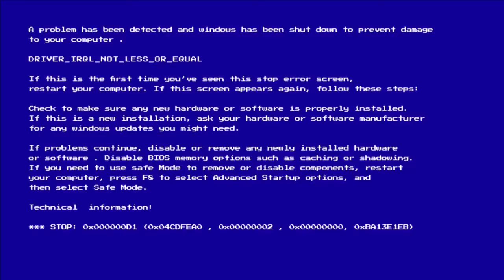Bas yaha pe v Insult hona baki tha, siddhivinayak temple darsan, GABPATI BAPPA MORYA